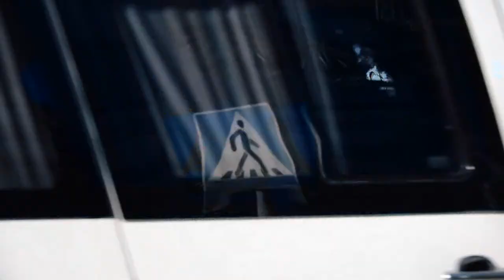თათოს ცხოვრება / მეექვსე ეპიზოდი / ცოდნა